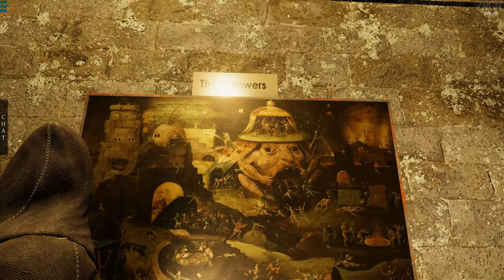BOSCH ETERNAL - THE GREAT MASTER OF HORROR, HIERONYMUS BOSCH